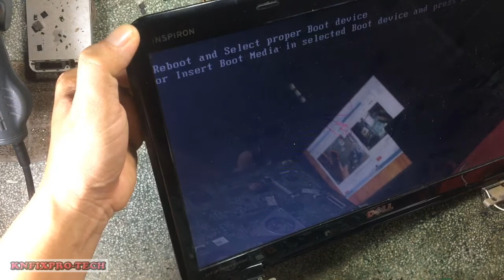Laptop Dell Inspiron N5110 Error 19v Input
Fix Laptop Dell Inspiron N5110 Error 19v Input

Repair Laptop Dell Inspiron N5110 Error 19v Input